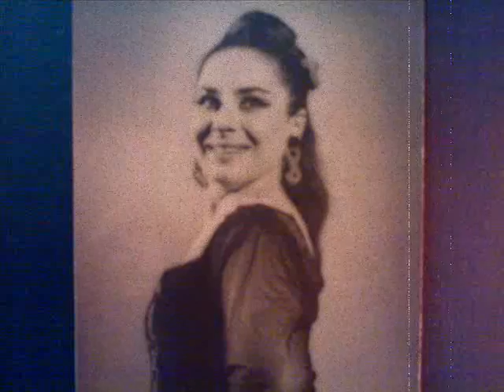Lela's aria ( R. Lagidze) Georgian Soprano, Medea Amiranashvili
მედეა ამირანაშვილი, ქართველი საოპერო  ლედი, საბჭოთა კავშირის სახალხო არტისტი, კონსერვატორიის პროფესორი, კავკასიის მეცნიერებათა აკადემიის აკადემიკოსი